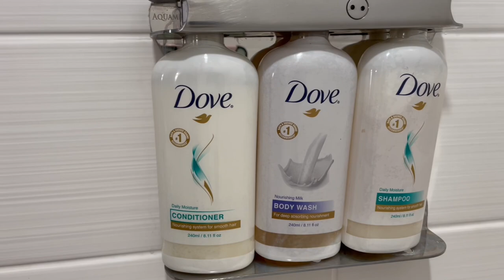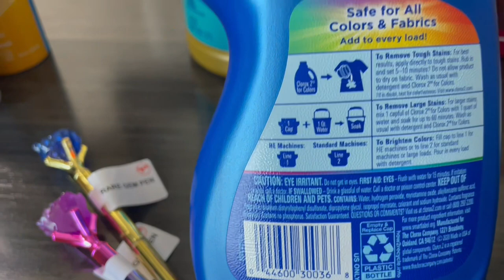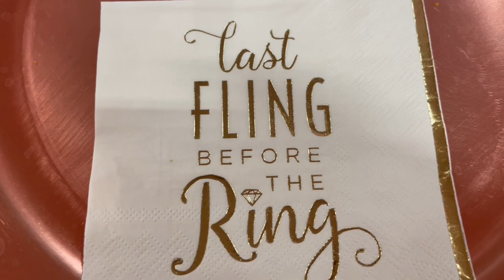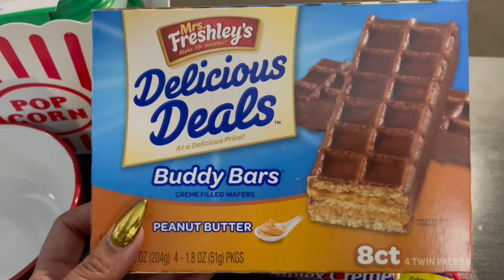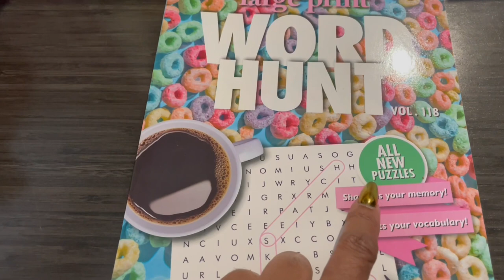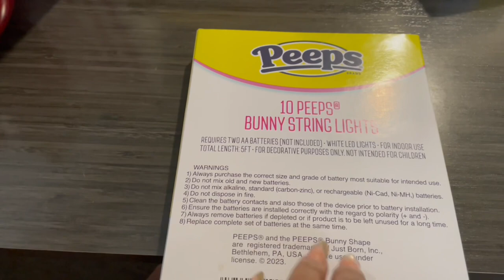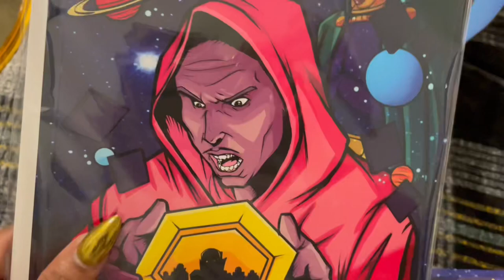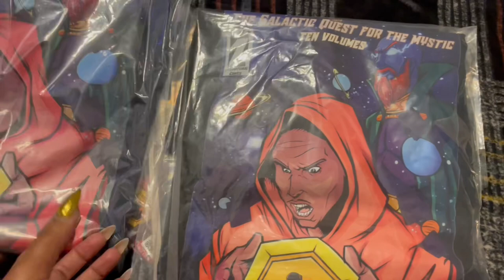VLOG: Road Trip | “Trying The New Dr. Pepper Strawberries and Cream Soda”|We Have A Special Guest☺️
We Love Mail:

2051 Gattis School Rd. Suite 540
PMB 186
Round Rock, Texas 78664